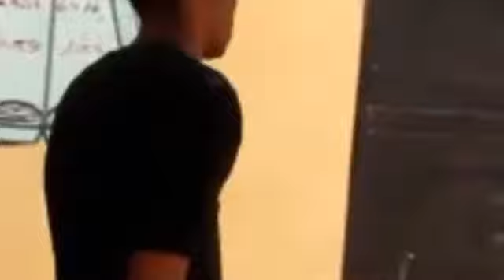Sezisman lanmou epizod #1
TEAM SOLO 100% vibe